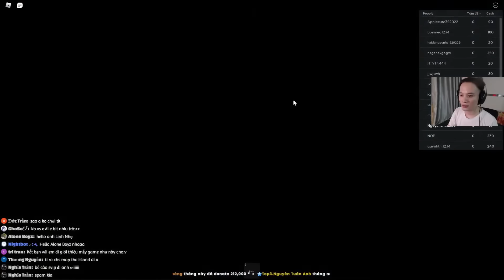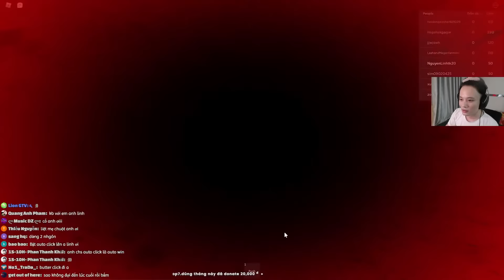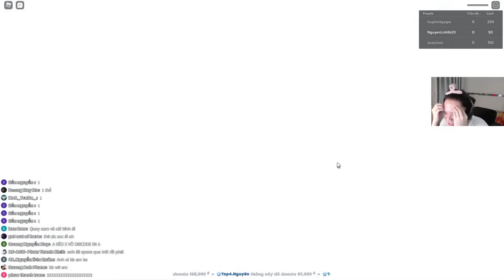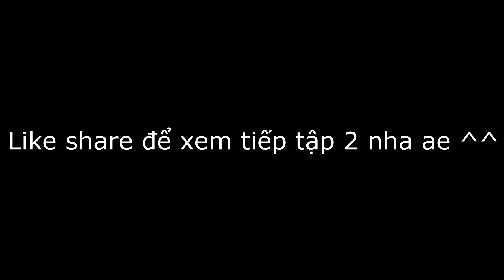(SquidGame) Khi Bạn Quá Nhọ Để Tham Gia Trò Chơi Con Mực #1